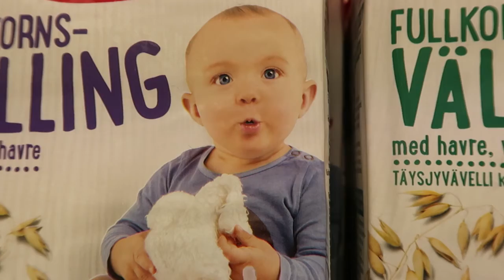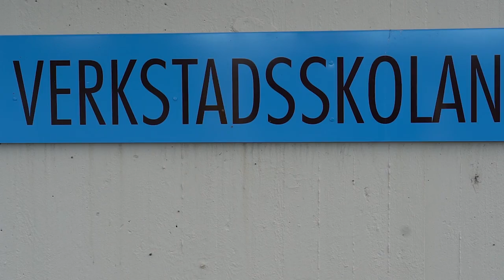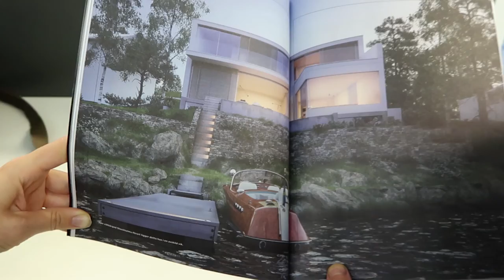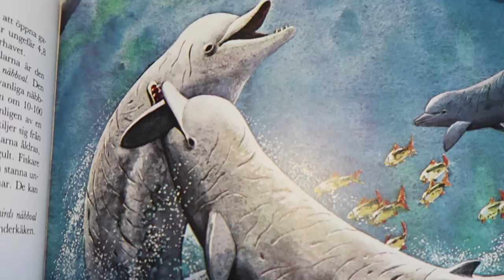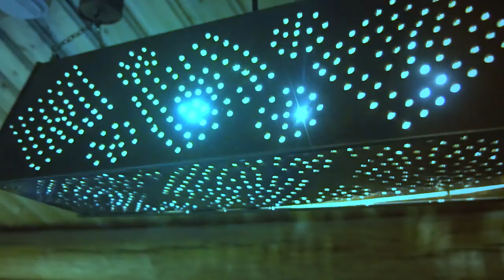Episode Four: Car Battery VERY ROUGH DRAFT